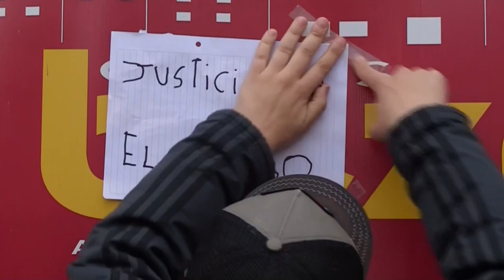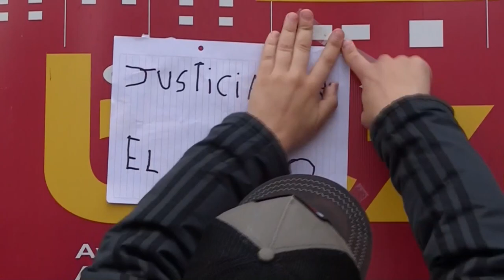El neurocirujano de Maradona declara ante la Justicia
Luque, señalado por familiares de Maradona como su médico de cabecera, fue el séptimo y último imputado que declaró ante la Justicia en la causa de la muerte del astro del fútbol.

¡Visítenos!